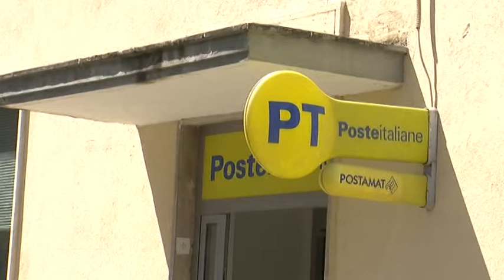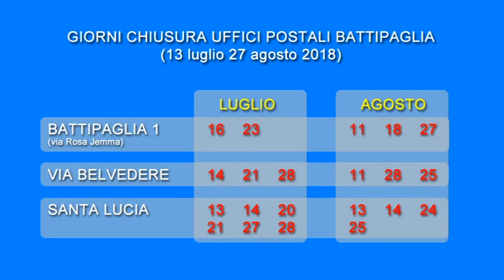UFFICI POSTALI DI BATTIPAGLIA, ECCO I GIORNI DI CHIUSURA IN ESTATE